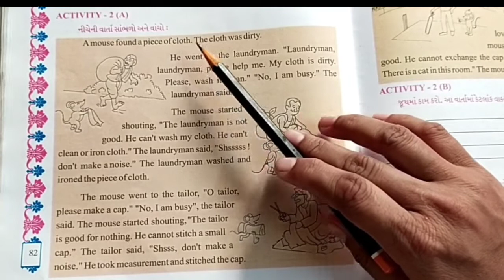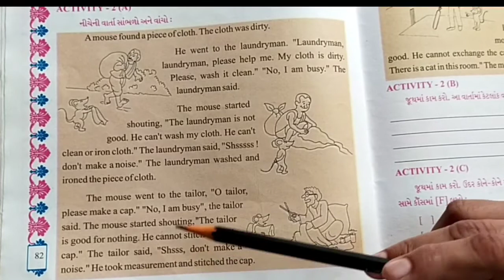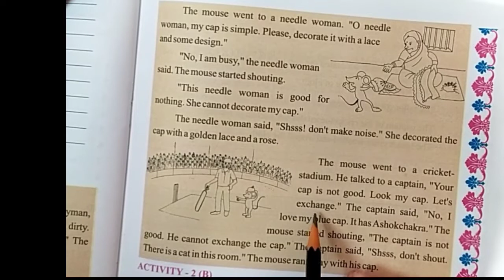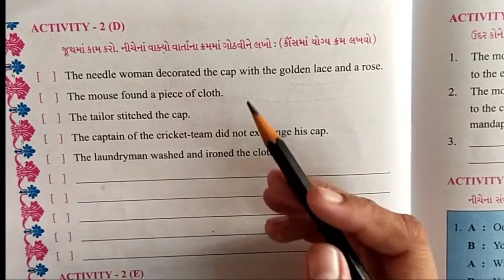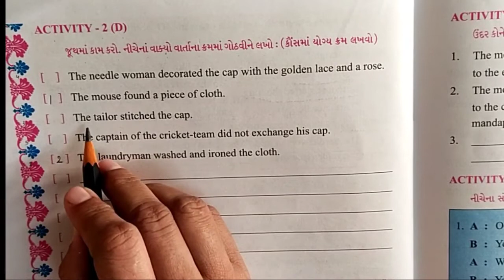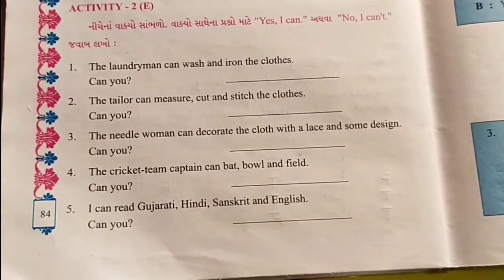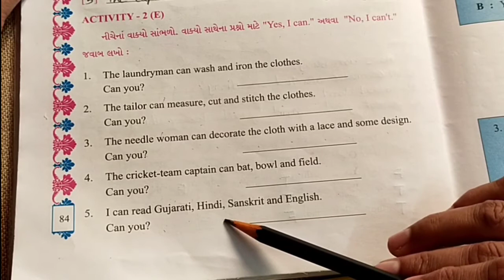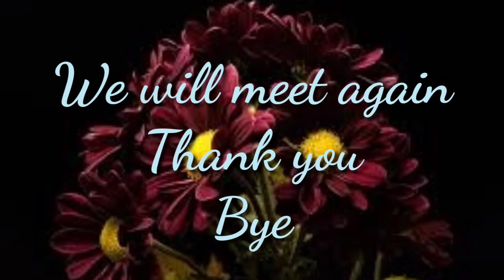gujmed Std 5th Sub Eng Unit 5 part 52